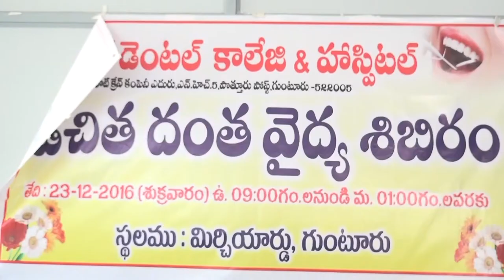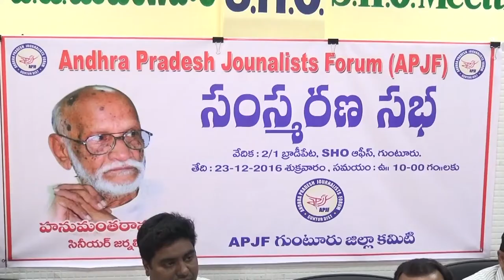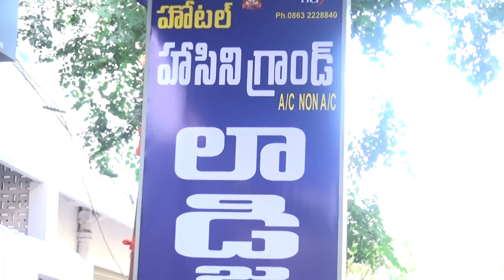syc news 23.12.2016